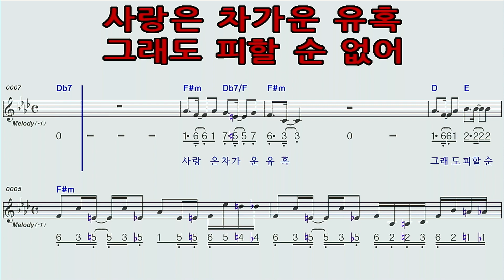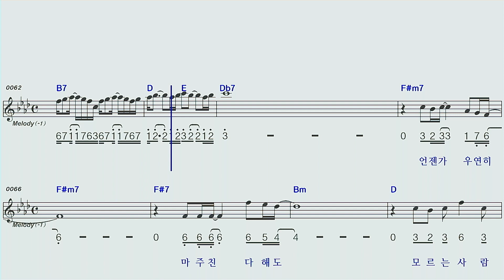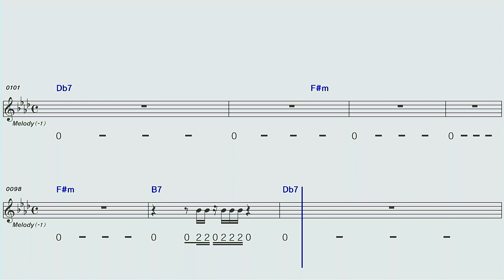사랑은차가운유혹/양수경 F#mA하모니카 숫자악보